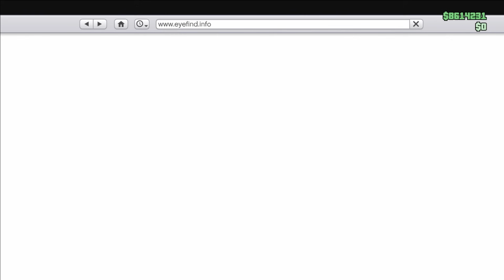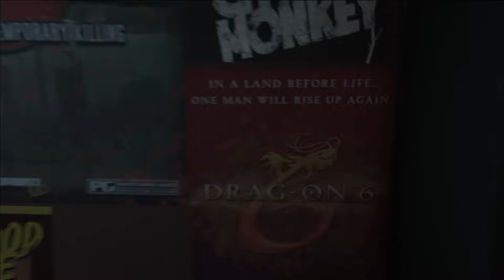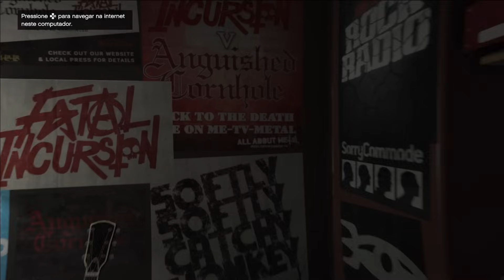NOVO DLC GTA 5 Online: A grande Atualização do GTA Online *MANSÕES* Michael, Franklin e Mais!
*FINALMENTE MICHAEL DE SANTA na NOVA Grande Atualização do GTA Online!!* DLC GTA ONLINE!! A MAIOR DLC/ATUALIZAÇÃO DO GTA 5 ONLINE (NOVO DLC GTA 5 ONLINE!! A MAIOR ATUALIZAÇÃO DO GTA ONLINE "THE CONTRACT 2" !!!) - Nova DLC do GTA Online, Nova Localização e a MAIOR DLC do GTA 5 Online de todos os tempos! Finalmente o Mapa do GTA Online será expandido!
Por favor, deixe seu LIKE e Compartilhe nas Redes Sociais para ajudar na divulgação e se não for inscrito, se inscreva* *e Ative o 🔔ao lado do botão de inscrição e não perca vídeos novos!*

►ROCKSTAR CONFIRMA NOVO DLC GTA ONLINE!! A MAIOR ATUALIZAÇÃO DO GTA 5 ONLINE CHEGANDO EM 2 MESES !!!
►NOVO DLC GTA 5 Online!! Uma grande Atualização do GTA Online com Michael, Franklin e Mais!